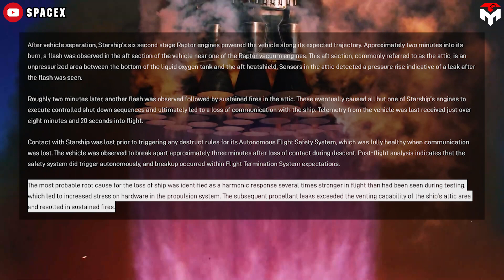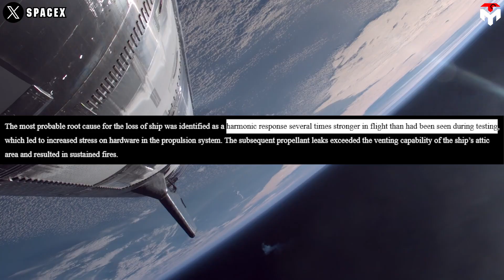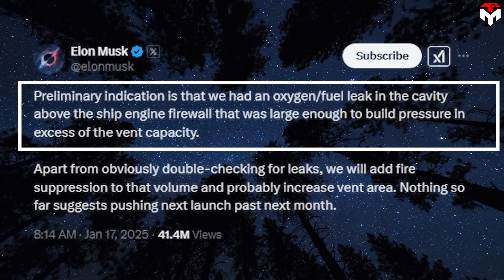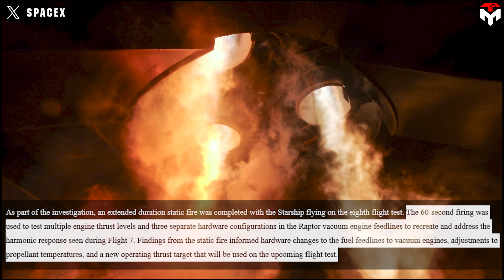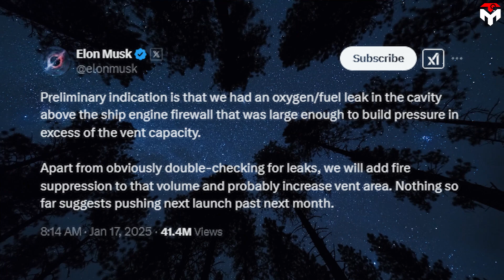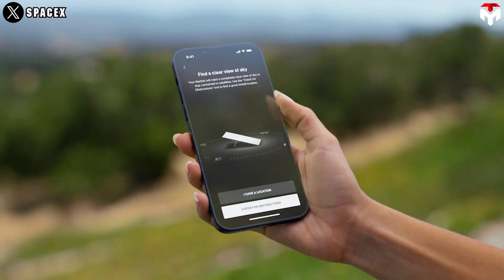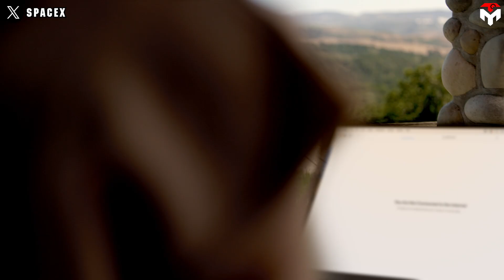X10 Harmonic Response: SpaceX Revealed Root Cause of losing S33 During Starship Flight 7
intro 0:00
Harmonic Response 0:35
Flight 8 6:11
1) SOURCES OF THUMBNAIL
2) SOURCES OF IMAGES AND VIDEOS
More than a month after Starship Flight 7, SpaceX has finally revealed the root cause of Ship 33’s dramatic explosion!
For the first time, they’ve used the term Harmonic Response—but what does it mean? And why did it trigger such a powerful, unexpected reaction?
Buckle up, because today on Techmap, we’re breaking it all down!
SpaceX has completed its investigation into the explosion during the Starship Flight 7 test flight. The flight, which took place on January 16, was partially successful, with the Super Heavy successfully recovered, but the upper stage suffered an anomaly and disintegrated over the Atlantic Ocean.
The investigation identified a stronger harmonic reaction in the propulsion system than seen in previous tests as the primary cause, which caused excessive stress, propellant leaks, and fires, leading to the ship's destruction.
"The most probable root cause for the loss of ship was identified as a harmonic response several times stronger in flight than had been seen during testing, which led to increased stress on hardware in the propulsion system,". "The subsequent propellant leaks exceeded the venting capability of the ship’s attic area and resulted in sustained fires."
So, what does it mean? Okay, let's break it down!
According to my findings, a harmonic response refers to the steady-state reaction of a system (like a spacecraft's propulsion system) to a cyclic or sinusoidal (wave-like) load or vibration that occurs at a specific frequency. In engineering and physics, it describes how a structure or component oscillates when subjected to forces that vary sinusoidally over time, such as vibrations from engines or other mechanical systems.
In the case of SpaceX's Starship, the "harmonic response several times stronger in flight than had been seen during testing" suggests that the propulsion system experienced unexpected and intense vibrations or oscillations during Flight 7. These vibrations were likely caused by the interaction of the rocket's engines, structure, or other components resonating at a particular frequency, leading to amplified stress on the hardware.